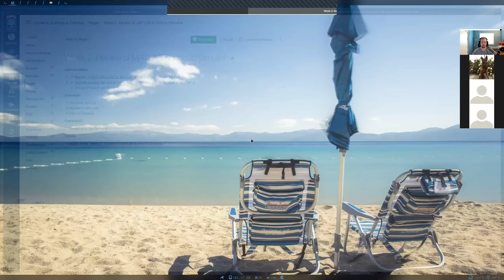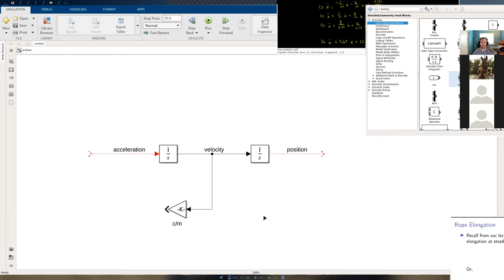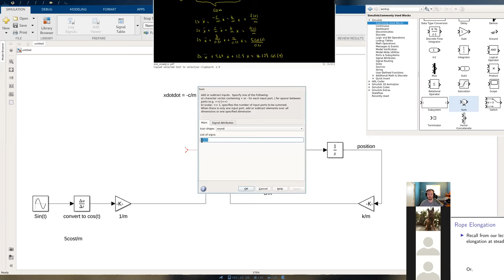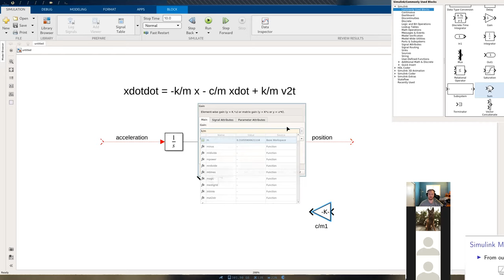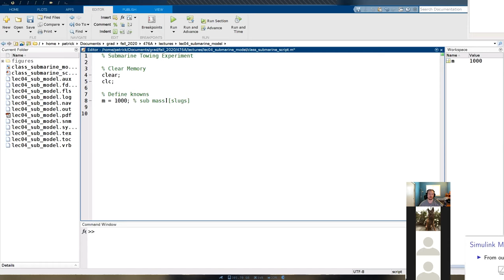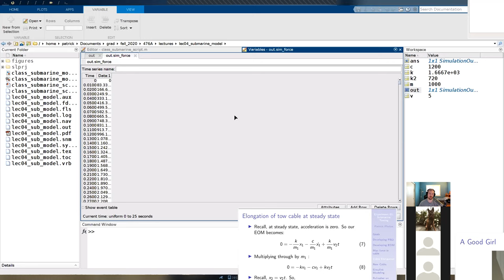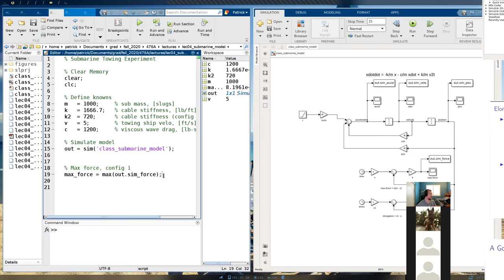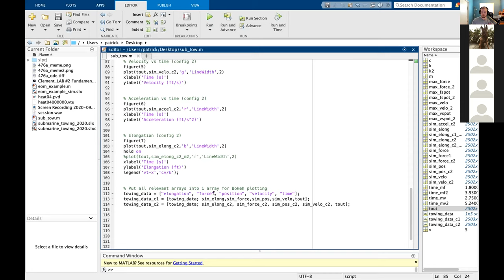EGME 476A: Week 4 - Submarine Towing Modeling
1. Making an example ODE model in Simulink
2. Making the submarine model in Simulink
3. Writing a little code to work with the submarine model in MATLAB
4. See the next video for the finished code